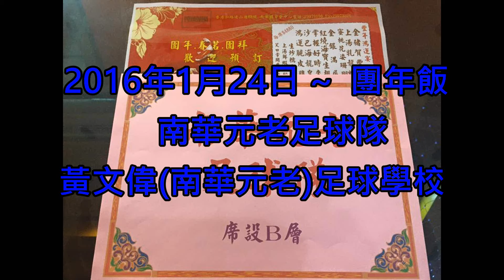2016年1月24日~團年飯~南華元老足球隊~黃文偉(南華元老)足球學校